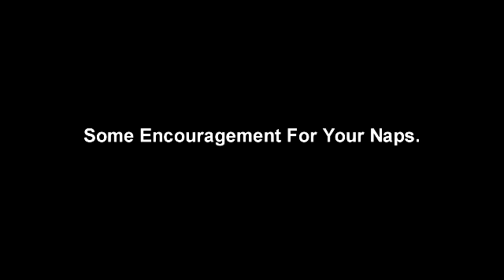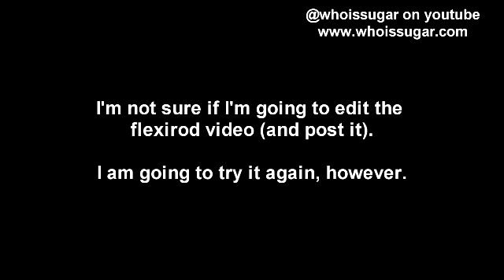256-whoissugar Some Encouragement For Your Naps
READ ME! I DARE YOU!
Where am I online?

Editing Software: Sony Vegas Movie Studio

Hair: Brushed braidout from a failed flexirod attempt.
 on the screen in the video.

Earrings: QOCHEMIST!! Thanks sis!!
Music: This music heard in this video was created specifacll for use in my videos. I own the right to use the music. Antagonist Dragonspit for Better Beat Bureau created the music heard in this video. The music heard in the video was created specifcally for the use in my YouTube videos. For morw information on how you too can get customized tracks for your YouTube videos, you can find Antagonist on Twitter: @dragonspitjones on TWITTER.  Antagonist Dragonspit on FB.